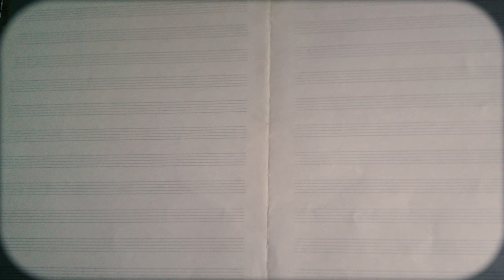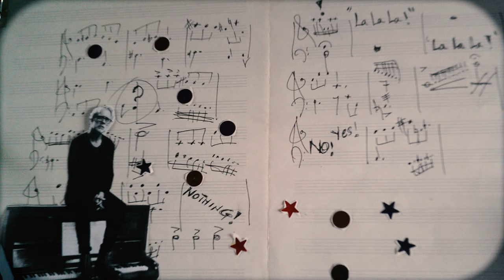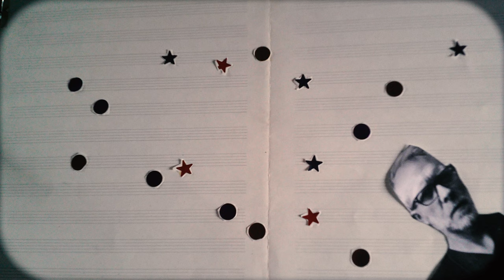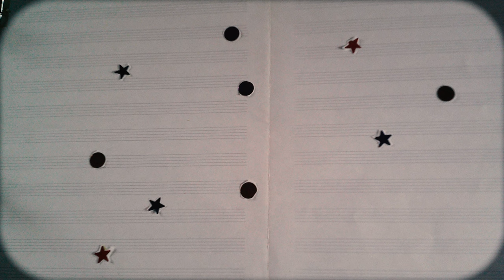Craig Fortnam 'Dicot'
'Dicot' taken from Craig Fortnam 'Instrumental Music 1' (BR28 LP/CD/DL). Released June 2022
Oli Langford - Violin/Viola
Craig Fortnam - Organ/guitars/percussion